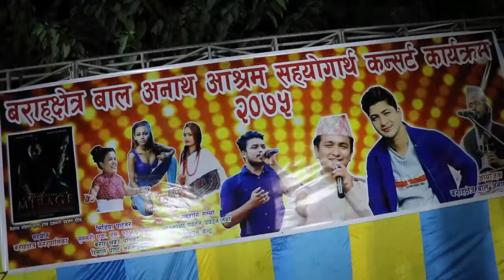Press meet of second Meyar Cup - 2076 Baraha municipality, Sunsari